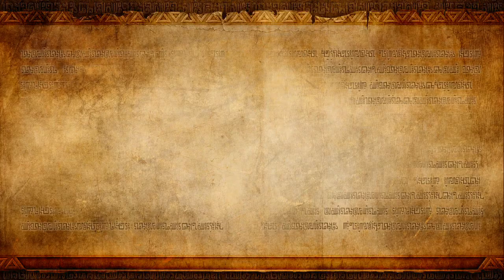Hyrule Warrior (WiiU) | HD 60fps | #10 Vallee du sceau